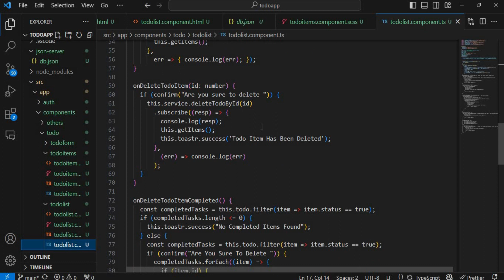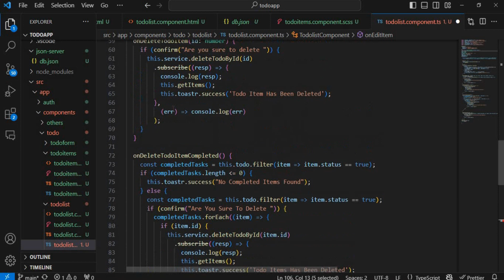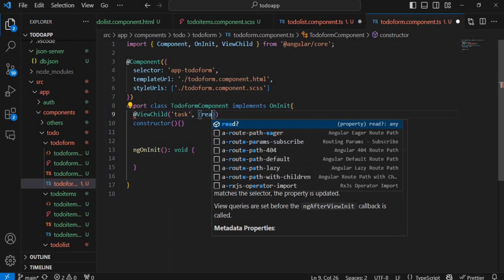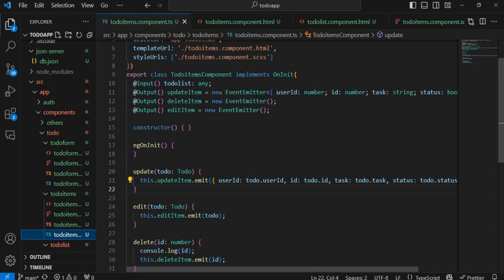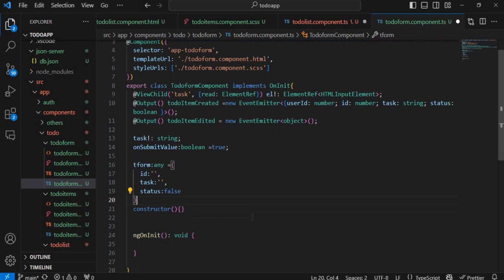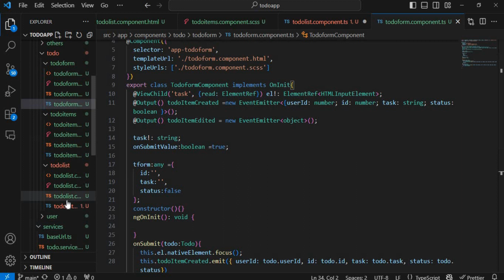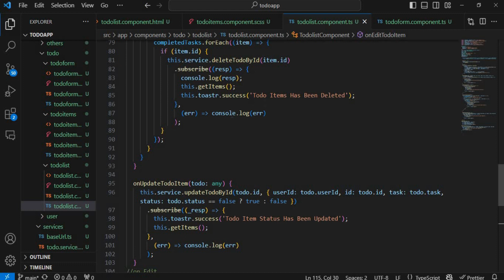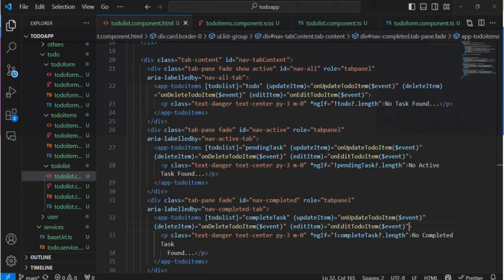Angular 16 Todo Application from scratch | Edit functionality on Dashboard